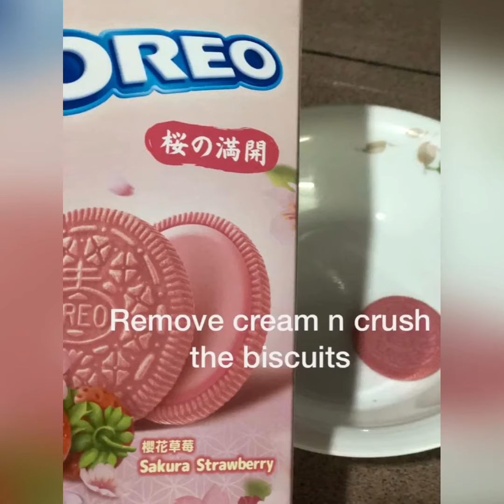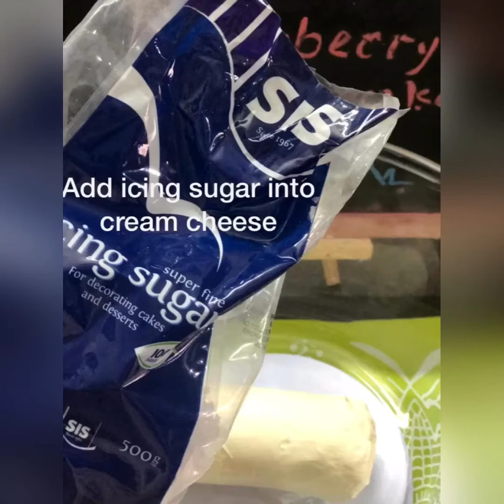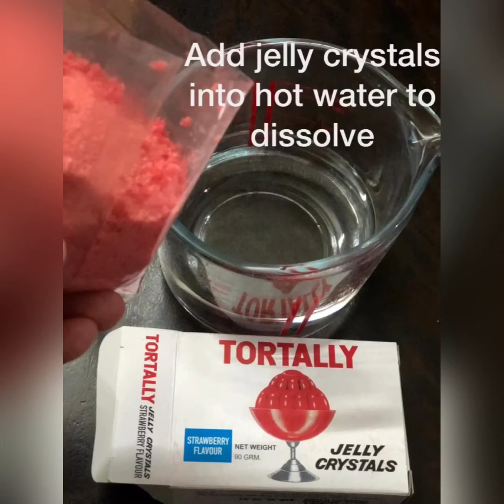Strawberry Jelly Cheesecake Wendy's Kitchen by WL